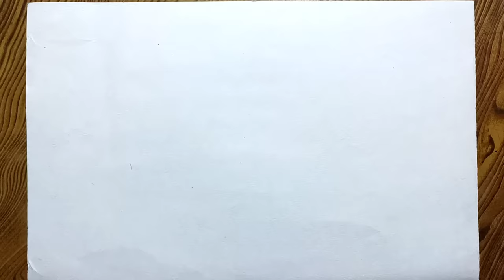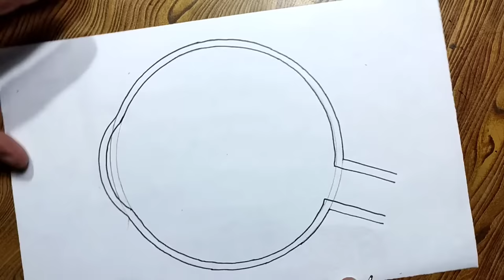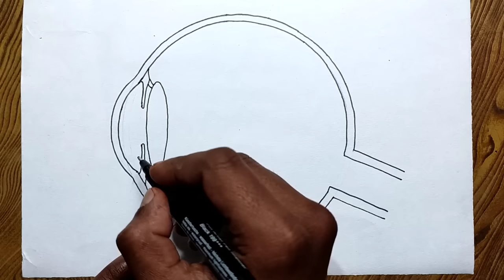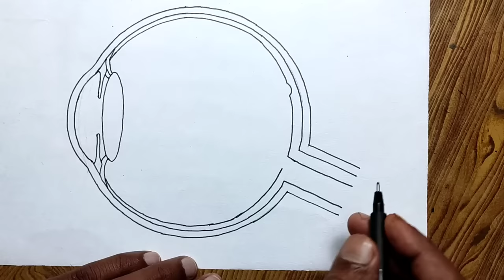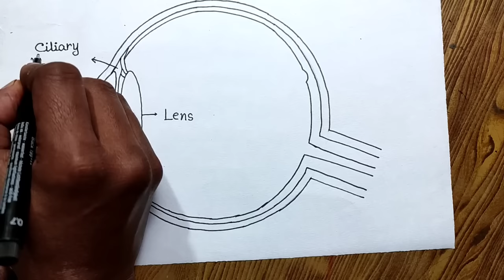How to draw human eye diagram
How to draw human eye diagram easy steps for beginners